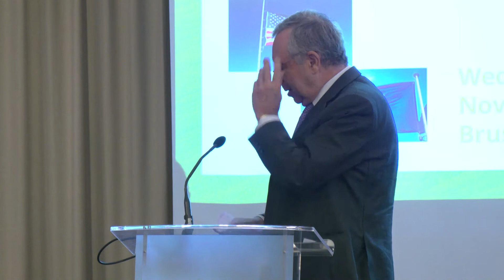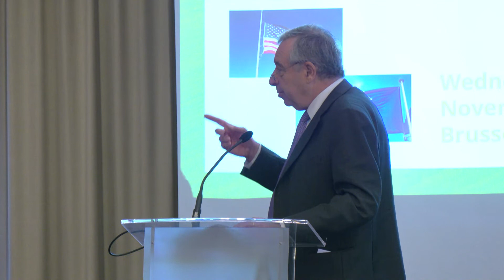Transatlantic cooperation to face global agricultural challenges - closing remarks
Closing remarks by João Pacheco, Senior Fellow at Farm Europe
Event and Thierry de l’Escaille, Secretary General of the European Landowners’ Organization